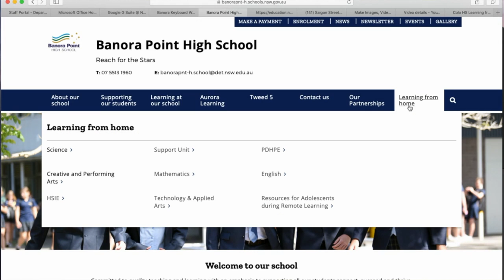Principal FB adress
Banora Point High School goes to a learning from home mode due to COVID-19